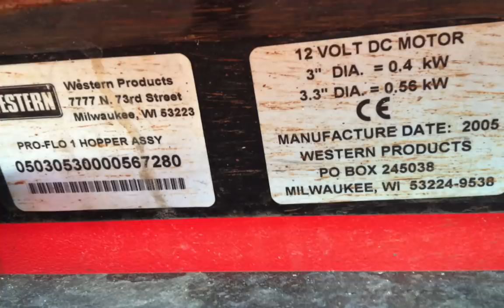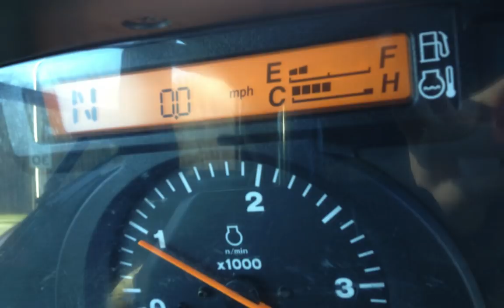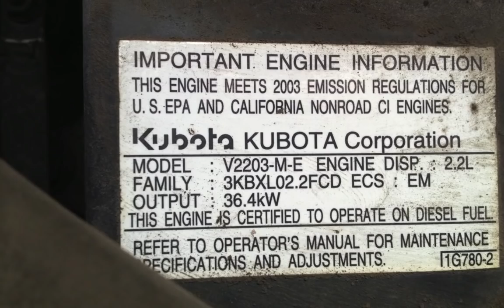Kubota L4330 With Plow & Salter